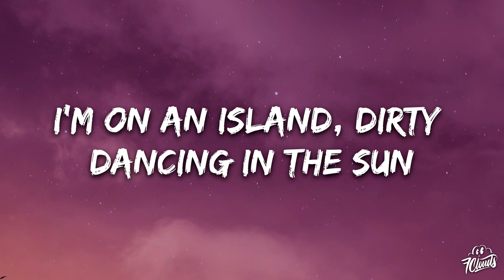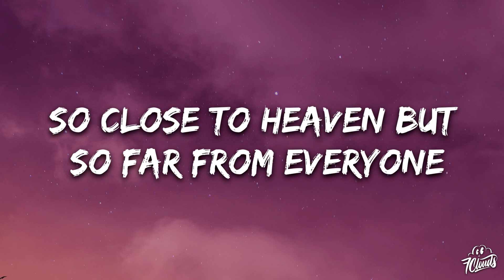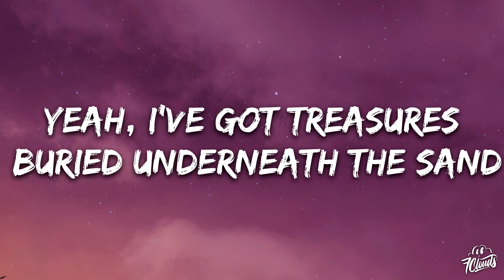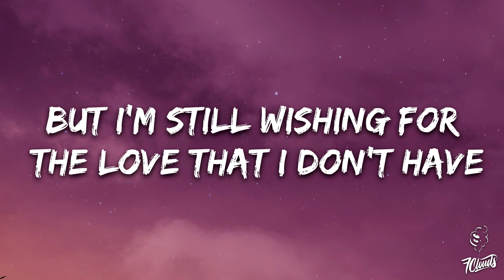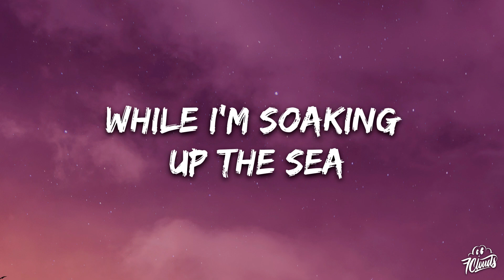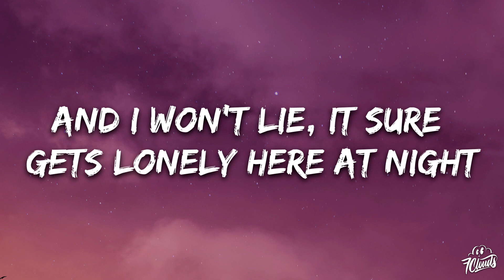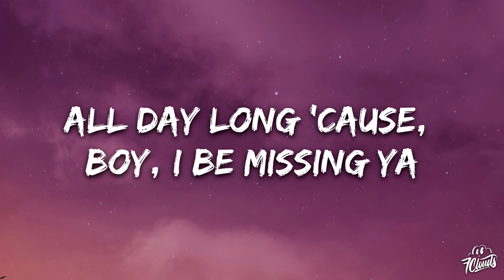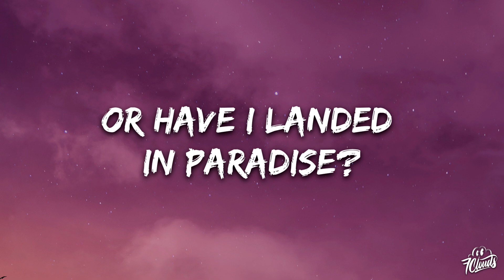Miley Cyrus - Island (Lyrics)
🎤 Lyrics:

[Verse 1]
I'm on an island, dirty dancin' in the sun
So close to heaven, but so far from everyone
Yeah, I've got treasures buried underneath the sand
But I'm still wishing for the love that I don't have

[Pre-Chorus]
Mama told me, "Girl, smoke 'em if you got 'em"
Left my lighter back at home with all my problems
So I'm sittin' here wonderin' all day long

[Chorus]
Am I stranded (Am I stranded)
On an island? (On an island)
Or have I landed (Have I landed)
In paradise?
Or have I landed in paradise?

[Verse 2]
I can paint my toenails whilе I'm soakin' up the sea
The only thing that's missing hеre is you and our TV
And I won't lie, it sure gets lonely here at night
But no one here needs nothin' from me, and it's kind of nice

[Pre-Chorus]
So I'm sittin' here wondering all day long

[Chorus]
In paradise?
Am I stranded (I've been missin' you, babe)
On an island? (Your hands on my face)
Or have I landed (You're my)
In paradise?

[Bridge]
I hear your voice like a song on the radio
All day along, 'cause, boy, I be missin' you
I hear your voice like a song on the radio, ah
I hear your voice like a song on the radio (Am I)
All day along, 'cause, boy, I be missin' you (Am I)

[Chorus]
Am I stranded on an island?
Am I stranded (I'm missin' you, babe)
In paradise?
Am I stranded (I hear your voice like a song on the radio)
On an island? (All day along, 'cause, boy, I've been missin' you)
Or have I landed (I hear your voice like a song on the radio, ah)
island miley cyrus,miley cyrus island,майли сайрус island,island,
майли сайрус,майлі сайрус island,miley cyrus - island,miley cyrus island lyrics,
In paradise?
In paradise?

[Outro]
In paradise?
Or have I landed